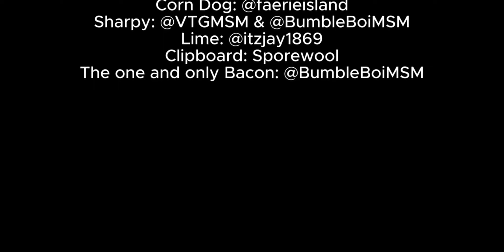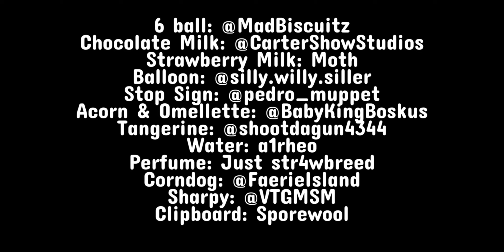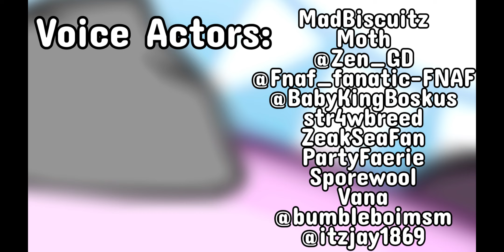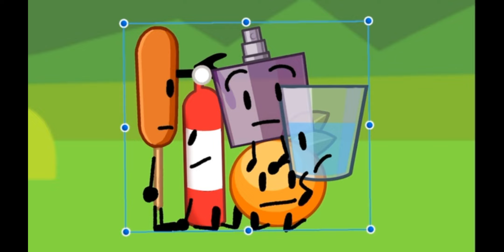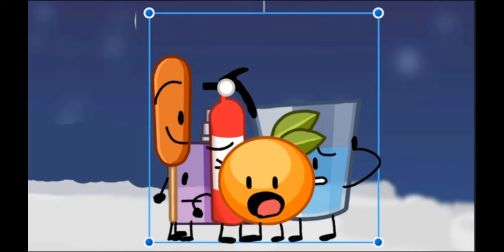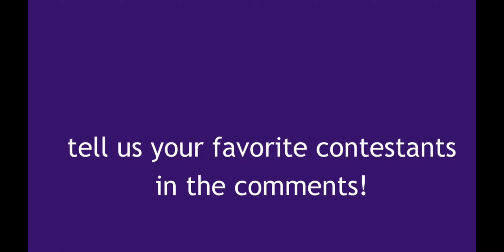Bacons Battle Show - Season 1a (All Episodes)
From ripping limbs off of the co-host, to confessing LOVE to another contestant, this is the full compilation of BBS season 1a. (Episodes 1-9)

Thumbnail by Puffe